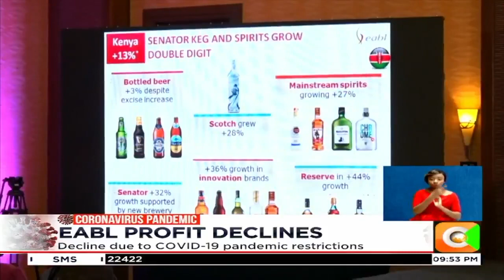EABL full year profit falls by 39% to Ksh. 7B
East african breweries limited  recorded a profit decline of  39% to kshs 7 billion from kshs 11.5 billion in the previous year.